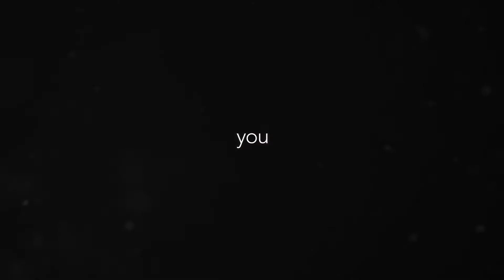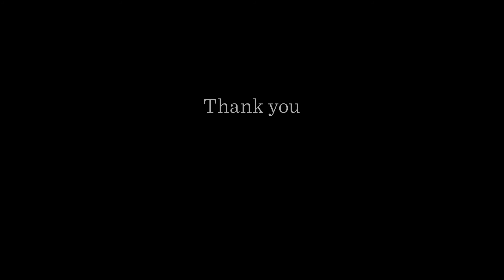STAR Center at Blank Children's Hospital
We aim not only to improve each child's health and wellbeing, but we are committed to increasing their resiliency to cope with the trauma that no child should ever have to endure. Without our generous donors, thousands of children experiencing trauma may never be connected to the help they desperately need.